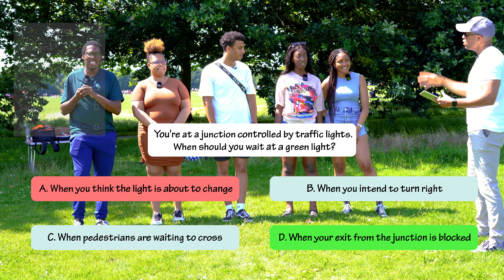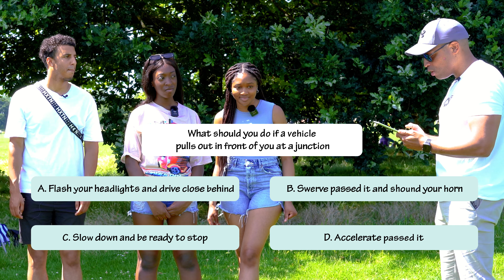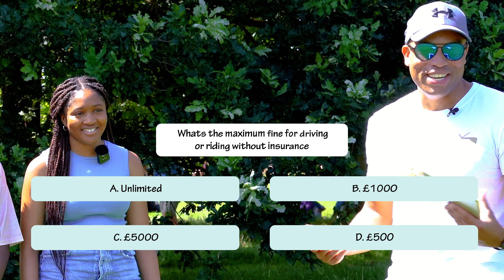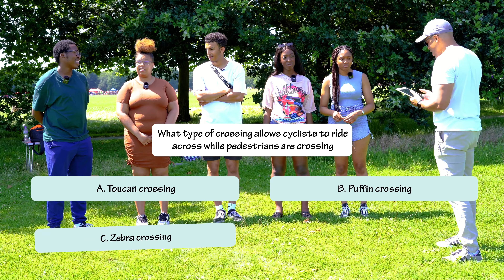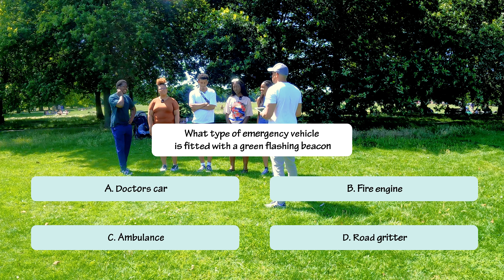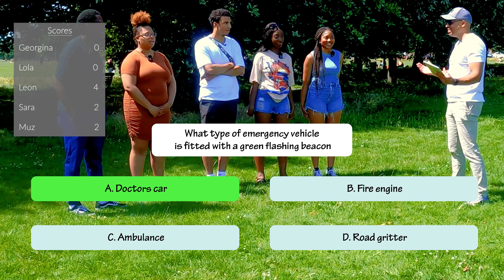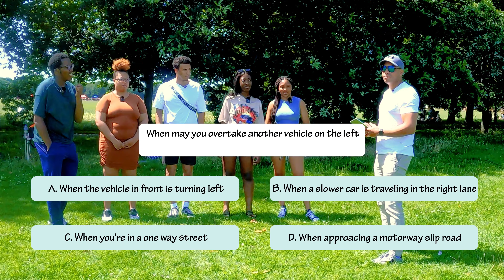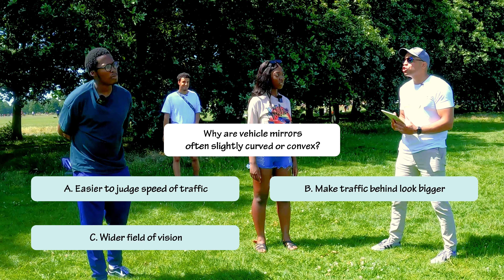The Big Fat Quiz In The Park! - Driving Theory Test Gameshow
This is The Big Fat Theory Quiz!
4 contestants battle it out in London with their driving theory test knowledge to win real money in our brand new YouTube gameshow!

We're using the Driving Test Success app. The number one Theory Test app on the app store.